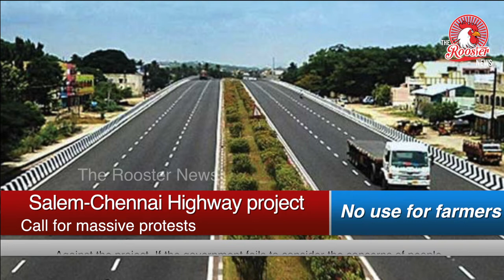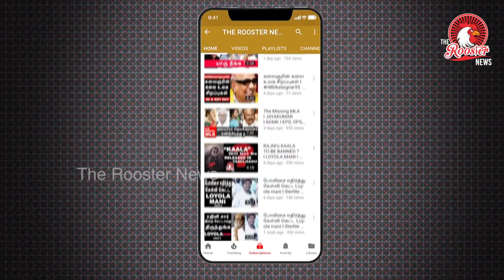Chennai-Salem Expressway Protest I BJP के हाथ की कटपुतली बनी TN Govt I Piyush Manush I EPS I Modi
Tamil Nadu on boil again over land acquisition for Chennai-Salem Highway
Today we follow the Chennai Salem Expressway Protest and its implications